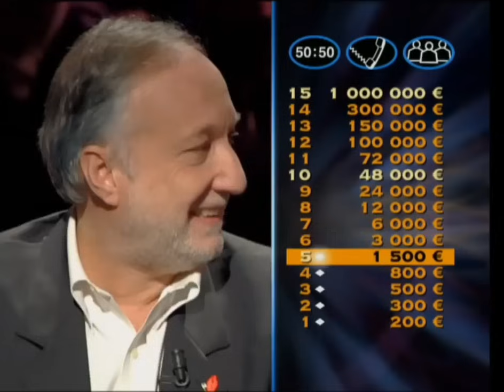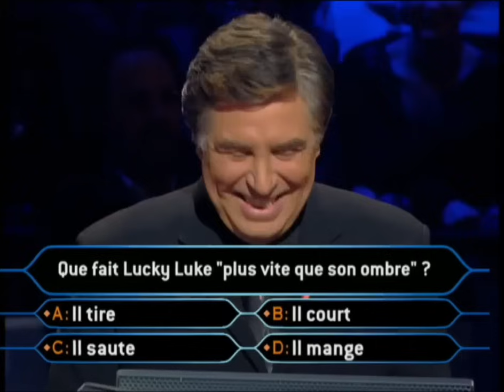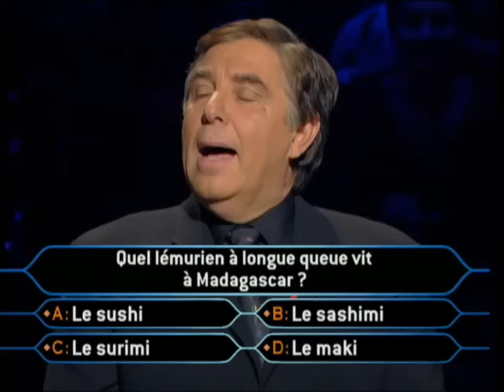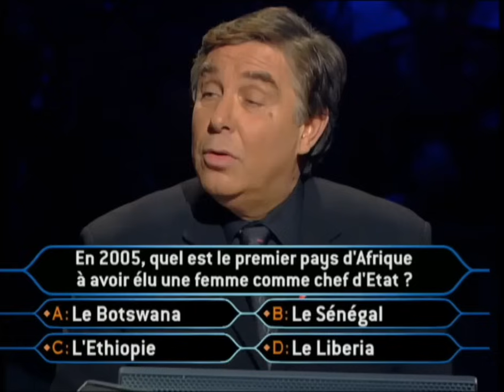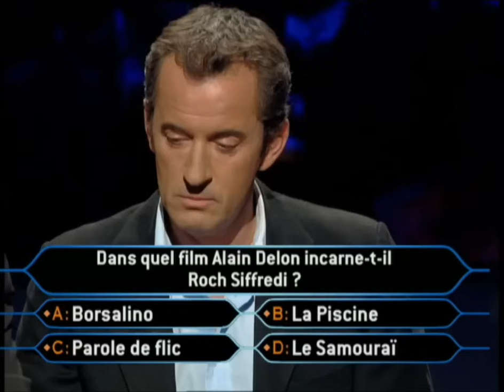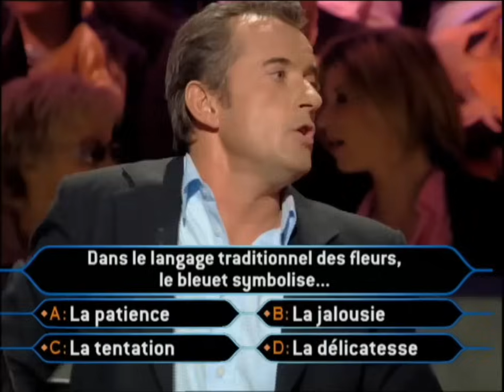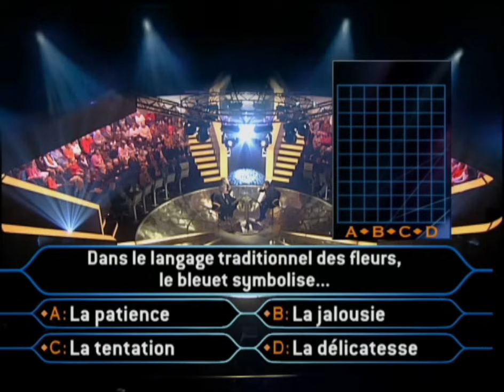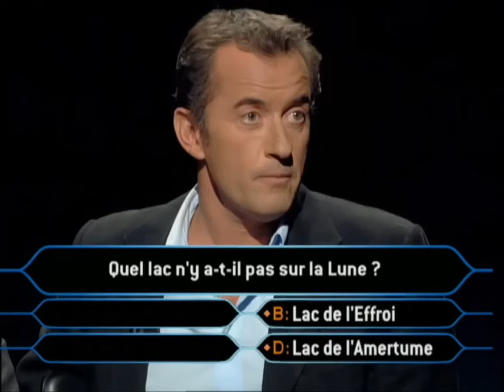Qui veut gagner des millions ? Christophe Dechavanne et François Berléand 21/03/2006